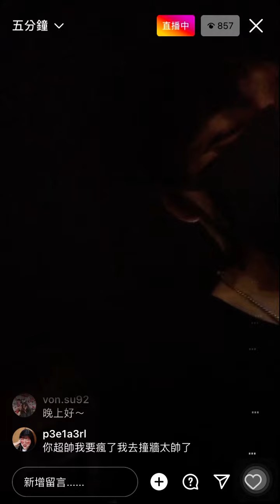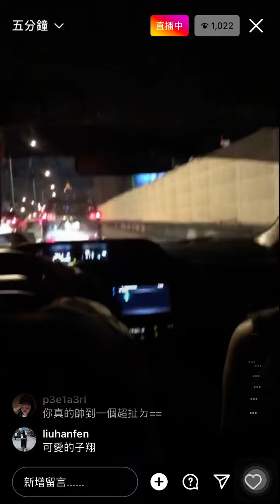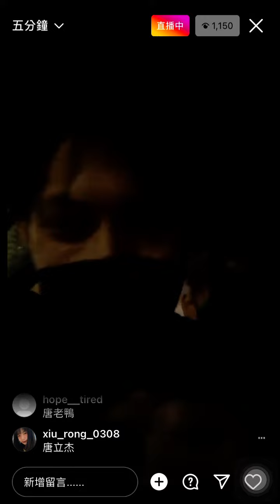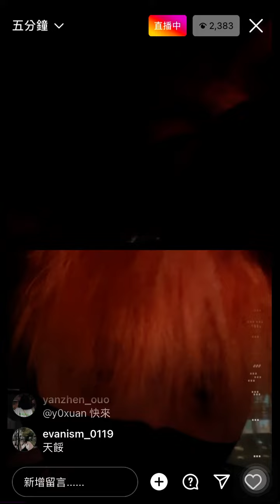原子少年 周子翔 黃文廷 唐立杰 吳昱廷 IG快閃直播